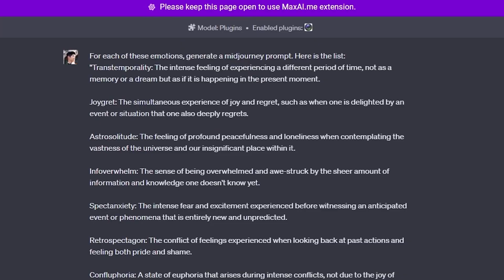How To Create New Human Emotions with ChatGPT 😍 10 Unique Emotions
Learn how to create new human emotions using ChatGPT, and see these emotions come to life with Midjourney. This comprehensive guide is perfect for AI enthusiasts, developers, and anyone curious.